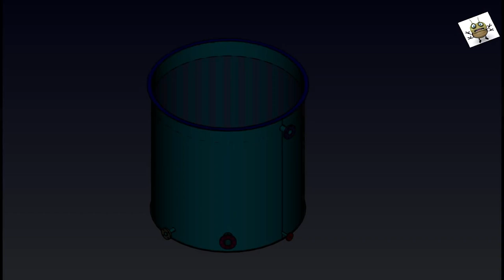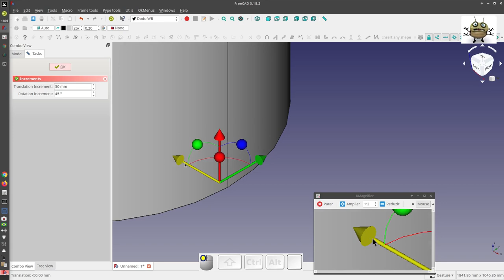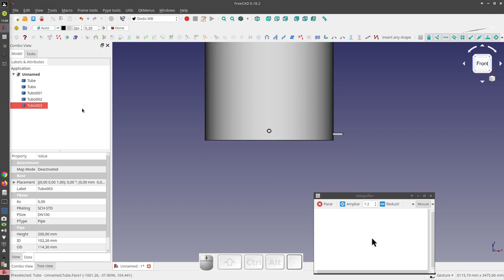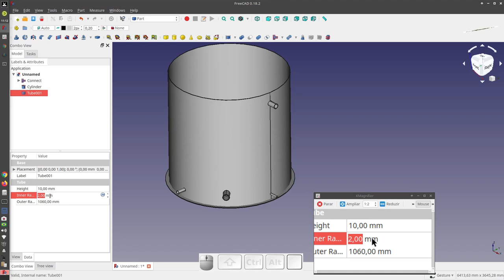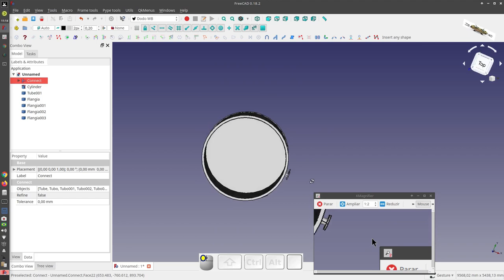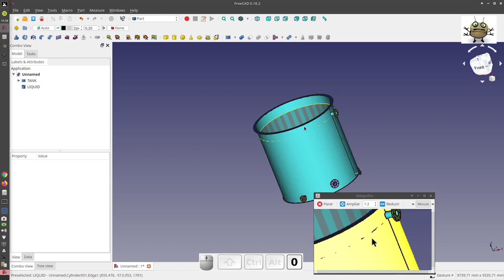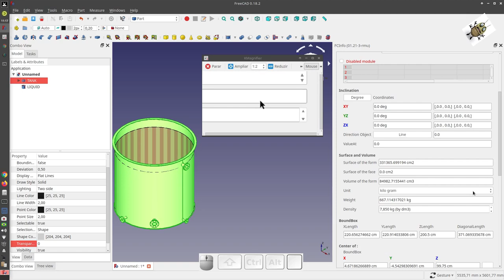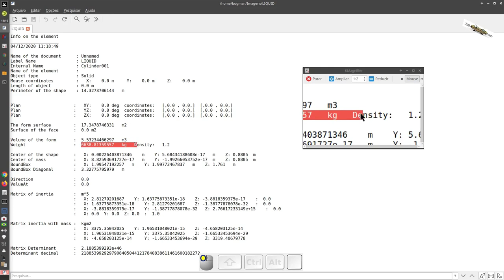FREECAD #162 - TANK - WEIGHT - VOLUME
FreeCAD 0.18 - Linux Mint 19.3
Open Source Software